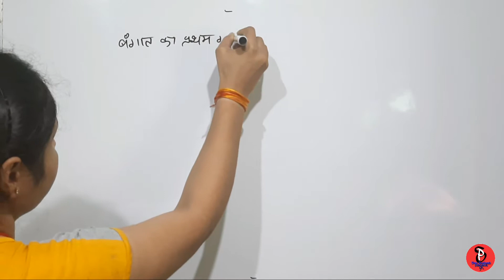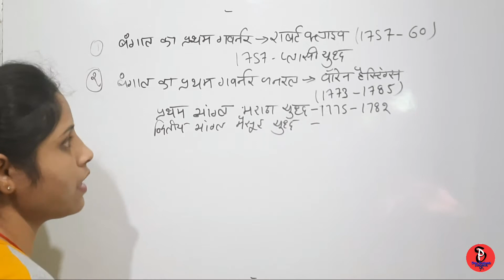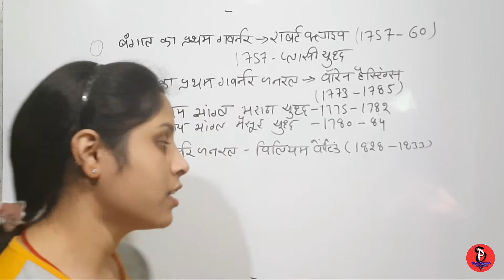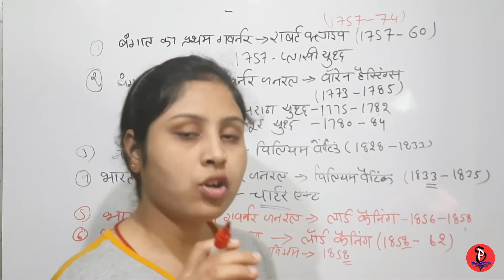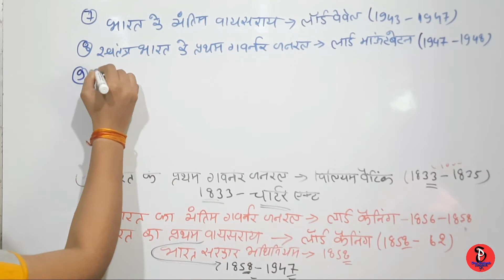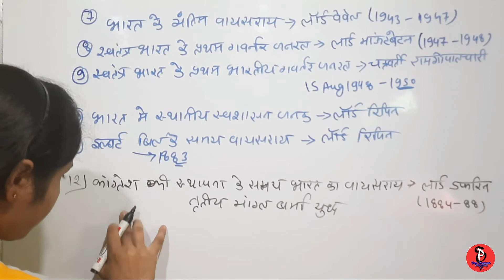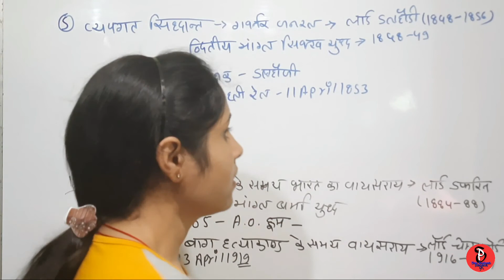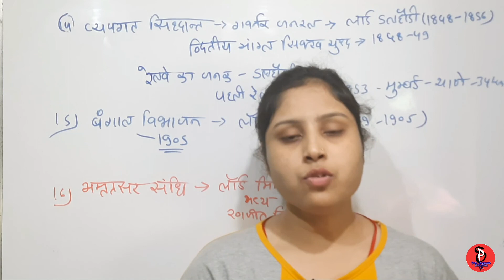गवर्नर, गवर्नर जनरल एवं वायसराय से संबंधित महत्वपूर्ण प्रश्न।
नमस्कार दोस्तों , हमने पिछली वीडियो में जो इतिहास की श्रंखला शुरू की थी। उसमें हमने सबसे पहले प्राचीन इतिहास उसके पश्चात मध्ययुगीन इतिहास को देखा इस वीडियो से हम आधुनिक इतिहास की श्रंखला शुरू कर रहे हैं, इस वीडियो में हम अभी तक जो हमने गवर्नर गवर्नर जनरल भारत का गवर्नर जनरल एवं वायसराय के बारे में जो कुछ भी पड़ा है उनके सभी महत्वपूर्ण प्रश्न।

प्राचीन इतिहास की सभी वीडियो आपको एक ही प्लेलिस्ट में मिल जाएगी जिसकी लिंक नीचे दी गई है।

भारत का अंतिम वायसराय
स्वतंत्र भारत के प्रथम गवर्नर जनरल
भारत का पहला वायसराय कौन था
भारत के गवर्नर जनरल की सूची
भारत का प्रथम गवर्नर जनरल और वायसराय कौन था
बंगाल के प्रथम गवर्नर जनरल
बंगाल के गवर्नर जनरल
स्वतंत्र भारत का अंतिम गवर्नर जनरल कौन था
1915 में कौन वायसराय था?
1911 में वायसराय कौन था?
ब्रिटिश भारत का प्रथम गवर्नर जनरल कौन था?
अंतिम वायसराय कौन था?

________________________________________   # Some gadgets to be use for make video #

Mobile Camera

White Board

Marker Pen

Power Bank

Join Here – नई PDF व अन्य Study Material पाने के लिये अब आप हमारे Telegram Channel को Join कर सकते हैं !